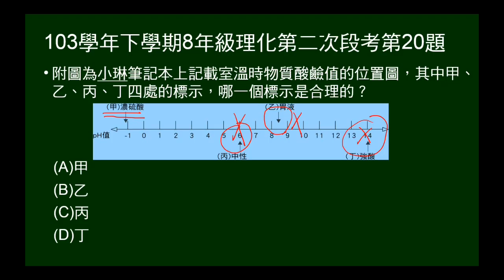103學年下8年級理化二段第20題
給pH值圖示，四個標示，問標示何者合理。